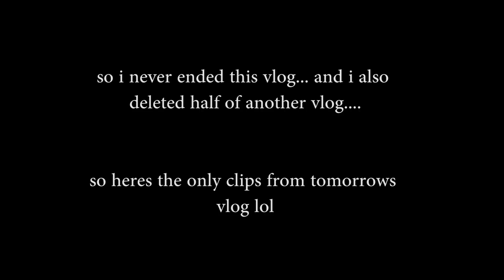I am in so much pain... | Maddie Welborn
Sorry this video is up late.. well not really because I got my wisdom teeth out todayyy! This was before and that video will be out tomorrow.

also a lipsync god lol - Musical.ly- @MaddieWelborn

im wild here- Snapchat- @MaddieWelborn